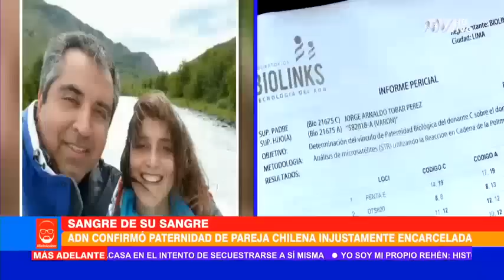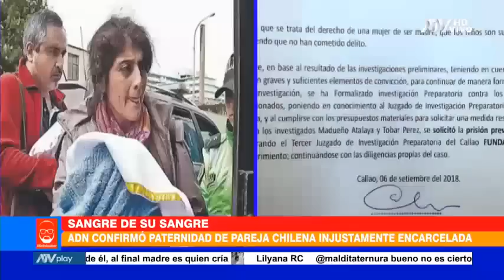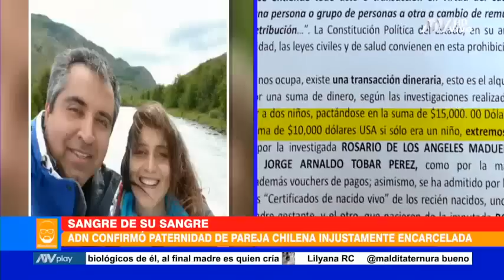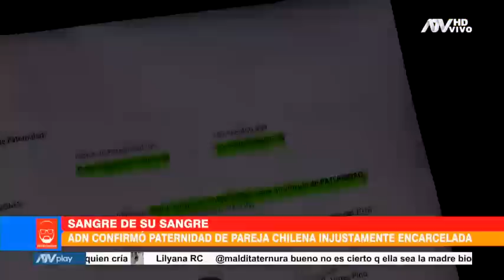ADN confirmó paternidad de pareja chilena injustamente encarcelada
Quedó demostrado que son sus hijos biológicos

Hoy salió el resultado de la prueba de ADN que demuestra que los dos niños son los hijos de la pareja de ciudadanos chilenos que fueron detenidos, acusados de trata de personas.
Para cuando la familia Tovar recibió en vivo la noticia que más esperaban desde el nacimiento de los gemelos, solo habían pasado 14 horas desde la muestra de sangre del encarcelado Jorge Tovar fue llevada a un laboratorio.